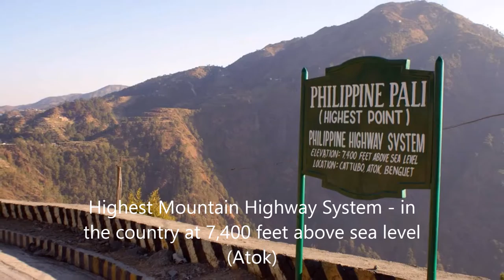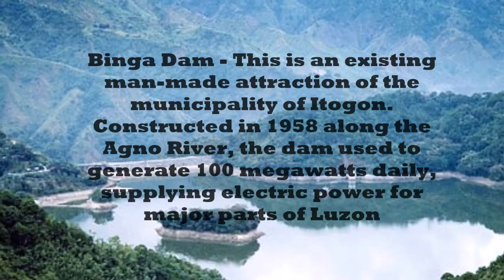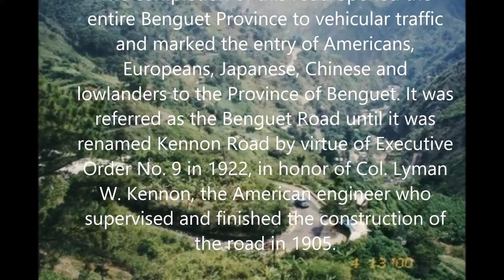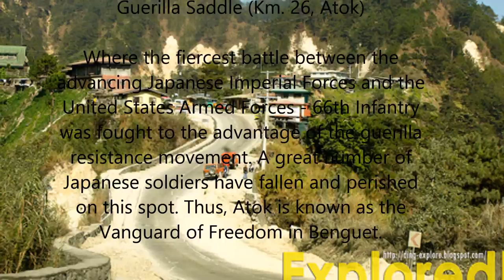Benguet, Benguet Province, CAR, Philippines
A brief introduction about the Province of Benguet.
I dont own the pictures and the songs used in this video.